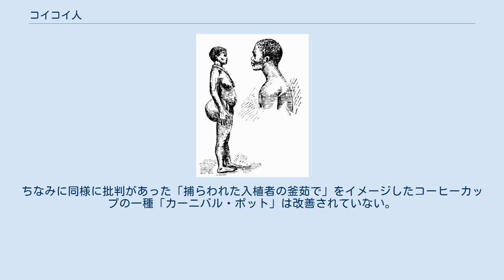コイコイ人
コイコイ人（コイコイじん、英語: Khoikhoi）は、南アフリカ共和国からナミビアの、海岸線から高原地帯、カラハリ砂漠などに居住している民族である。
以前はホッテントット（Hottentot）と呼ばれていた。
コイコイ人とサン人を合わせた総称として、コイサン族と呼ばれる場合がある。
 サン人とともにアフリカの最古の住民であると考えられており、最も古くに分岐したY染色体ハプログループA系統が高頻度に見られる。
 1905年には南西アフリカのドイツ支配に対してホッテントット蜂起と呼ばれる戦争が起こり、ドイツ軍による大虐殺の被害を受けた。
ドイツ本国ではこの戦争の是非をめぐって、国会が解散、総選挙となった。
この選挙はホッテントット選挙と呼ばれた。
 特徴的な臀部 女性にホッテントットのエプロンと呼ばれる小陰唇伸長が見られる。
人工的に伸張を目的に工夫したと誤解されるが誤りで、これは彼らの身体的特徴である。
さらに臀部が極端に突出している特徴があり、これは脂臀と呼ばれる。
また、男性は睾丸の片方を除去する半去勢と呼ばれる通過儀礼を行っていた。
 差別語・侮蔑語など不適当な先住民の呼称を改める動きが盛んになる20世紀後半以前は世界各地で「ホッテントット」と呼ばれていた。
 ナマ語の吸着音を言語として区別できなかった初期のオランダ系移民（アフリカーナー）が、音を真似してアフリカーンス語で「どもる人」の意味で使い始めたのが語源とする説がある。
 2016年にはデンマーク国立美術館が「ホッテントット」を正式名に用いた作品の展示名を変更する動きがあった。
この措置に対しては「歴史の浄化である」など、負の歴史の保存・伝承の観点から批判の声が上がった。
デンマークでは他にも、遊園地（ジュース・ソマラン）に1990年代に作られたメリーゴーラウンドの名称「ホッテントット・カルーセル」や、それに付随するアフリカの黒人部族を模した作り物などが2015年に差別的だとの抗議があり、Facebookでの批判コメントを削除するなど遊園地側の一時的な抵抗があったものの、2018年に「Abekatten（猿の幼児語）」に改名され、作り物はゴリラに置き換えられた。
ちなみに同様に批判があった「捕らわれた入植者の釜茹で」をイメージしたコーヒーカップの一種「カーニバル・ポット」は改善されていない。